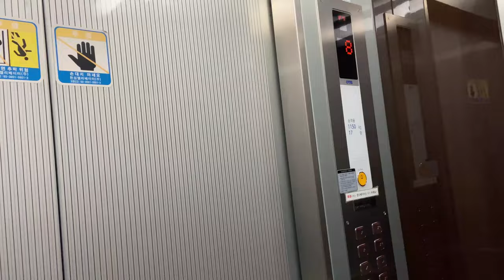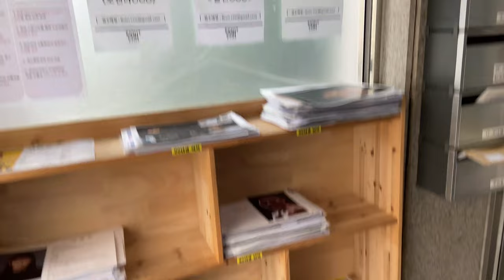날씨가 좋아 학동, 강남구청, 압구정에 프로필 투어